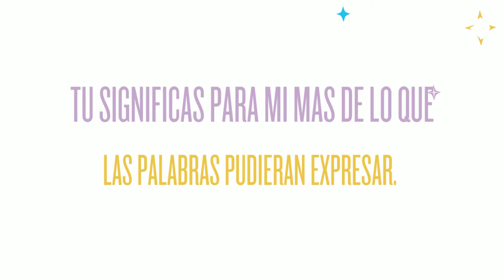rolant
para ti con mucho cariño